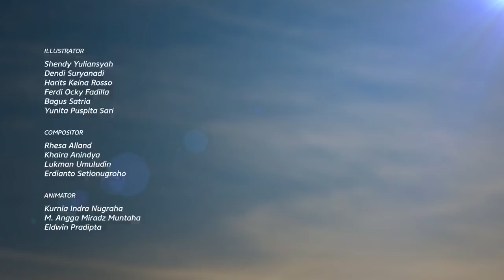Bagaimana Bertahan Hidup Pada Saat Terjadi Tsunami | #4 Tsunami Survival Strategy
Pusat Informasi Tsunami Samudra Hindia (IOTIC) dari IOC UNESCO mengembangkan empat materi pendidikan tsunami baru dalam bentuk animasi video pendek. Keempat animasi video tersebut berjudul:
1. Kesiapan Tsunami
2. Sistem Peringatan Dini Tsunami
3. Evakuasi Tsunami
4. Selamat dari Tsunami

Pengembangan materi pendidikan ini didanai oleh pemerintah Indonesia melalui kerangka Dana Indonesia dalam Kepercayaan. Video animasi ini diperlihatkan untuk pertama kalinya di Konferensi Tsunami Samudera Hindia Internasional pada bulan November 2014 dan secara resmi diluncurkan di Museum Tsunami Aceh di Banda Aceh sejalan dengan peringatan ke-10 Tsunami Aceh pada tanggal 26 Desember 2014.

Video animasi ini sekarang ditampilkan secara permanen di Museum Tsunami Aceh dan dapat diunduh melalui situs web IOTIC.